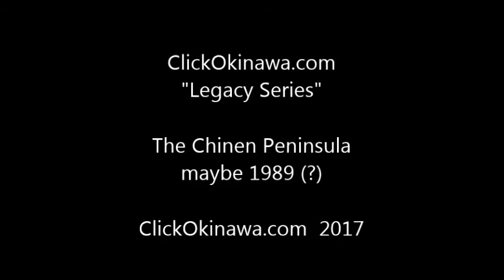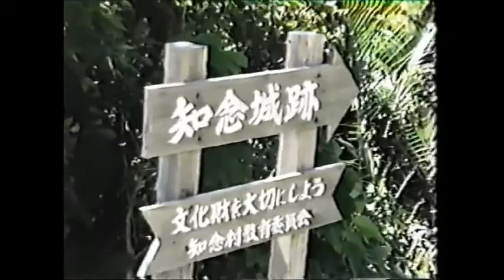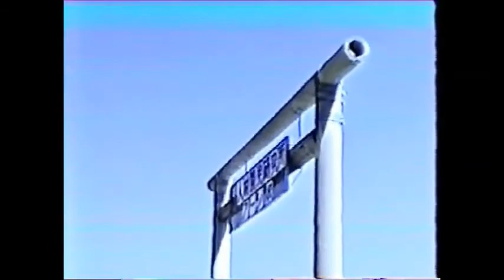Chinen Peninsula, Okinawa 1988 or 89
First things first - Chinen is in the SOUTHEAST, not the southwest as I said while filming.  My bad.
These videos were made for sending home to my folks while I was on island.
In the course of re-tooling the website I am trying to eliminate a bunch of the old 1990s-vintage
coding and especially focusing on the Scrapbook which is admittedly a mess. I want to retain the
images from "the old days" though and in doing so have created this "Legacy Series". I can't bring
myself to throw away those old photos so I think this is the best way to keep 'em in storage! I have
included the commentary that I provided on the original pages verbatim. Those comments reflect my
understanding of what the photos represented at that time. In time my entire website will be a legacy!

In addition to the photos that I've salvaged from the Scrapbook the Legacy Series will include my old
home movies (Super-8 in the 1970s) and 3rd generation copies of VHS and 8mm video from the '80s-1990.